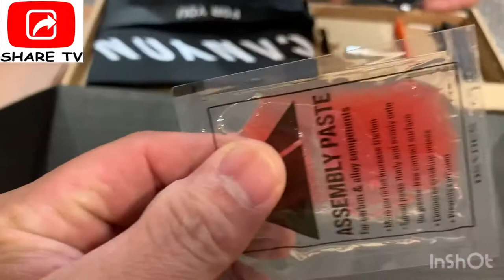Canyon Grail 7 Al UNBOXING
Canyon Grail 7 Al
Frame
Canyon Grail AL Disc
Material: Aluminium 6061
Axle Dimension: 12 x 142 mm
Brake Mount: Flat Mount
Weight: 1480 g (M)
Fork
Canyon FK0070 CF Disc
Material: Carbon
Steerer: 1 1/4"
Axle Dimension: 12 x 100 mm
Drivetrain
Rear Derailleur
Shimano GRX RX810 GS
Gravel-specific rear derailleur. With adjustable chain stabiliser to prevent chain slap and chain drops. Max. cassette size: 34T.
Front Derailleur
Shimano GRX RX810
Gravel-specific derailleur with lighter operation and easier setup thanks to the new link construction and integrated cable tensioner.
Max chainring gear range: 17T.
Cassette
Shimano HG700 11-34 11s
Shimano 105-level cassette.
Gear range: 11-34T
Crank
Shimano RX600
Bottom bracket
Token Ninja Lite BB4124 PF86.5
Thread-Fit Technology reduces chances of bearing misalignment. BB86 Road standard, compatible with 24 mm axles. Weight: 83 g
Chain
Shimano HG601 11-speed
Brakes
Shift-/ Brake Lever
Shimano GRX RX600, 2-speed
Gravel-specific shifter with ergonomic design for improved comfort and textured, anti-slip brake lever for more control on bumpy terrain. Featuring adjustable reach.
Shift-/ Brake Lever
Shimano GRX RX600 11s
Brake Rotor
Shimano RT70
Disc Mount: Centerlock
Wheels
Wheel
DT Swiss C 1850 Spline db
Rim Material: Aluminium
Rim Height: 23 mm
Inner Width: 22 mm
Weight: 842 g
Wheel
DT Swiss C 1850 Spline db SH11
Rim Material: Aluminium
Weight: 979 g
Tyre
Schwalbe G-One Bite 40 mm
Thru Axle
Canyon Thru Axle
Axle dimensions: 100 x 12 mm
Thru Axle
Canyon Thru Axle fixed Lever
Axle dimensions: 142 x 12 mm
Cockpit
Stem
Canyon V13
High-quality aluminium stem with square cross-sectional profile. A new handlebar clamp design increases torsional stiffness by up to 40%. Handlebar clamp diameter: 31.8 mm. Head tube diameter: 1 1/4".
Handlebar
Canyon HB 0050 Ergobar AL
Material: Aluminium
Shape: Ergo
Reach: 70 mm
Drop: 130 mm
Handlebar Tape
Canyon Ergospeed Gel
Bar tape with EVA foam and elastomer gel mix for optimal comfort
Handlebar Tape
Canyon bar-end plug
Seat
Saddle
Fizik Argo Tempo R5
Endurance saddle with pressure-relieving short-nose design. With compliant carbon-reinforced nylon shell & robust s-alloy rails.
Seatpost
Canyon SP0043 VCLS CF
Material: Carbon
Setback: 20 mm
Technology: VCLS
Accessories
Pedals
None included
Manuals and Accessories
Canyon Tool Case
Storage box for tools and replacement parts.
Manuals and Accessories
DT Swiss warranty & intended use manual
Manuals and Accessories
Canyon starter box
All you need to get riding: Quick Start Guide, manual, torque wrench incl. bit set, assembly paste